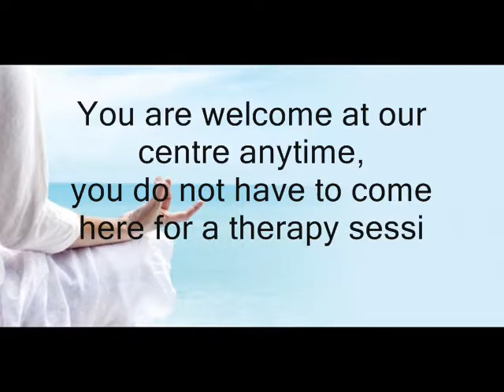Birmingham Holistic Health Centre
Birmingham Holistic Health Centre is an Award Winning Natural Health Centre in Kings Norton offering holistic services such as massage, reiki, reflexology, hypnotherapy, mediumship and meditation. We run a range of accredited therapy courses, along with regular events with renowned therapists from all across the UK. Once a month, we offer the chance for like minded individuals to get together and share their spiritual gifts with one another in a peaceful and welcoming environment during our reiki shares.